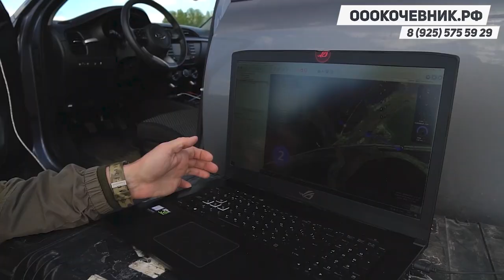Оцифровка ЛЭП беспилотником. РАСШИРЕНИЕ ЛЭП. ОООКОЧЕВНИК. РАСЧИСТКА ЗАРОСШИХ ЗЕМЕЛЬ ОТ ДКР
По всем вопросам:
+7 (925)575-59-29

Если вам понравилось видео, ставьте "лося" вверх! Оставляйте свои пожелания и вопросы в комментариях и ждите новые видео!

Моя компания предоставляет следующие услуги:
- Оперативный документооборот
- Высококвалифицированный персонал